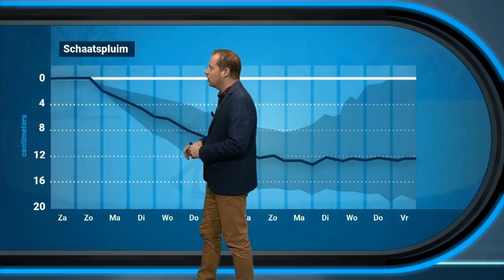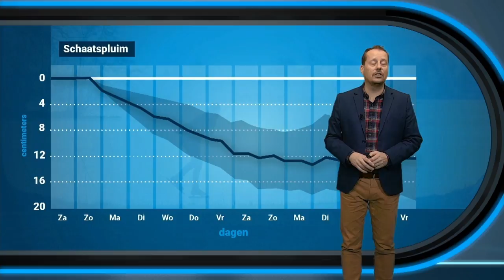Schaatsjournaal 2: Haal de schaatsen maar uit het vet!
Er staat Nederland een heuse winterinval te wachten en misschien komen we zelfs op de schaats. In dit tweede schaatsjournaal houden wij jou op de hoogte van de laatste ontwikkelingen over de kou en het ijs.